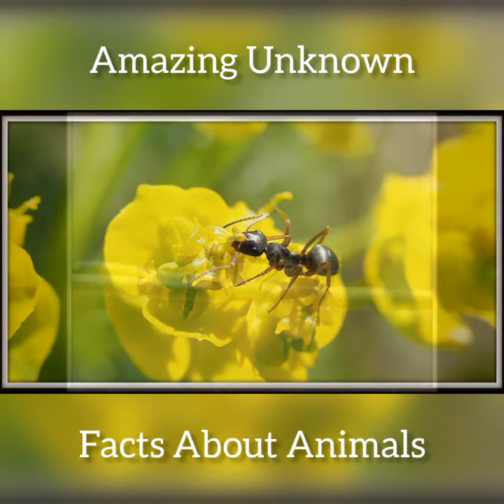Interesting Facts About Animals Elephant, Cow, Ant that You Don't Know